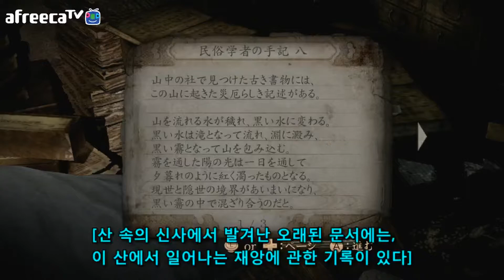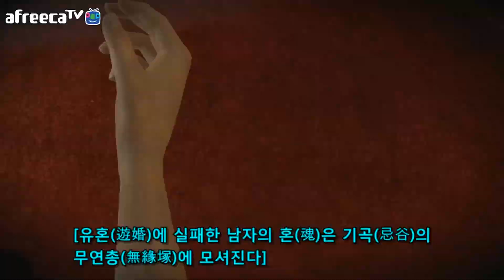[나메]령 제로 누레가라스의 무녀 한글자막 제21화(零 ～濡鴉ノ巫女～ Fatal Frame Walkthrough part 21)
앱 검색창에 나메 검색! 앱은 모두 무료입니다.